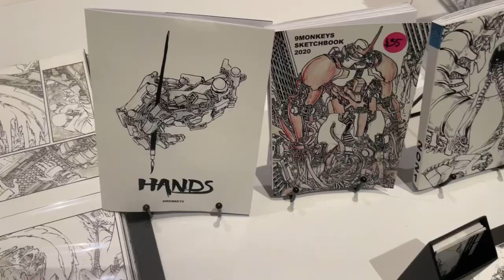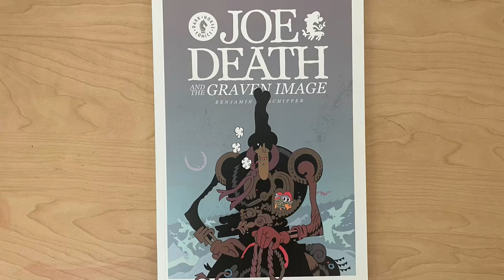awesome Lightbox expo 2023 vlog (gone purse burger)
So fun
Prints/art from:

Jackie Droujko
saintlycharles
Benjamin Schipper
Wynton Redmond
9monkeys

I forget who I got the AT stickers and button from pls lmk if you know 😔